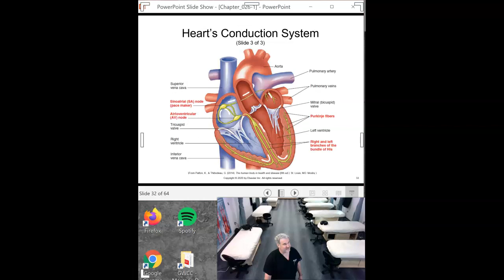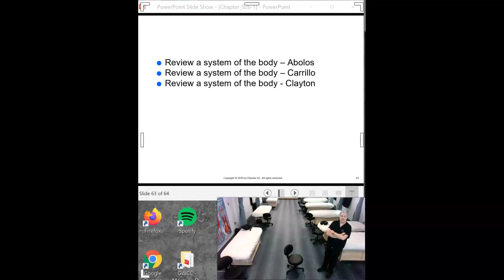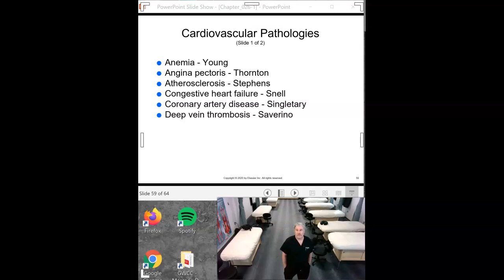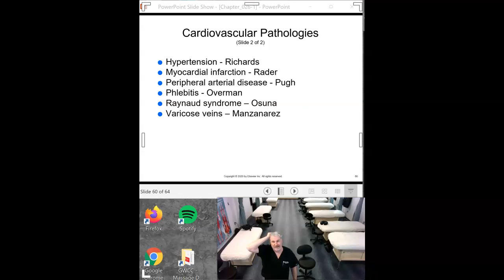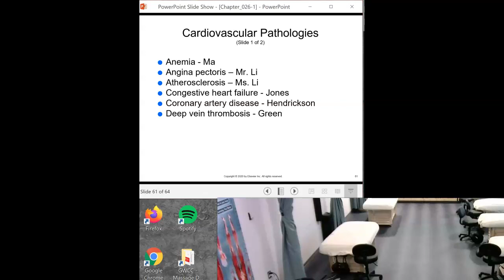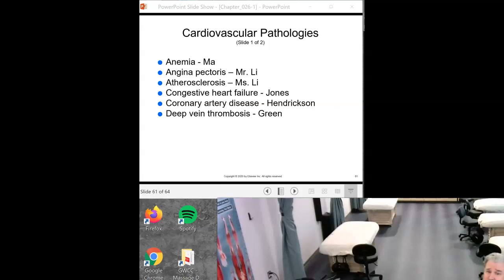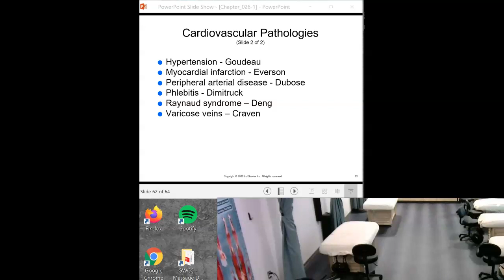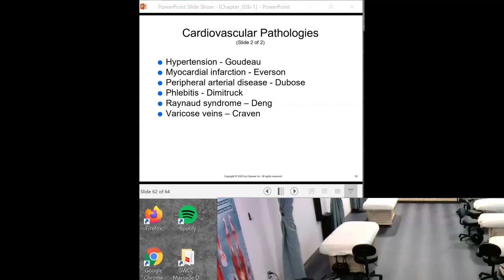Student Presentations for Cardiovascular System